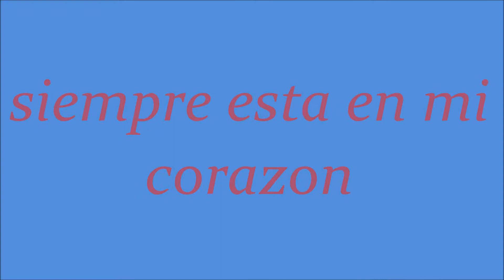karina siempre esta en mi corazon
subida por manuel sanchez